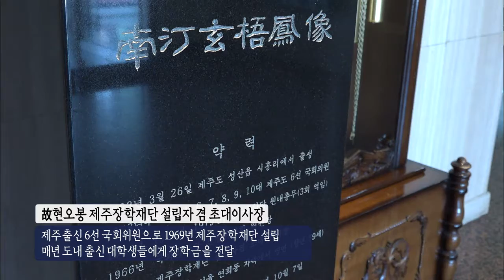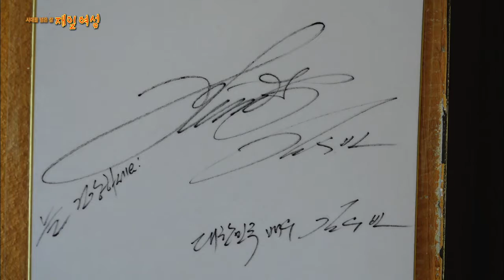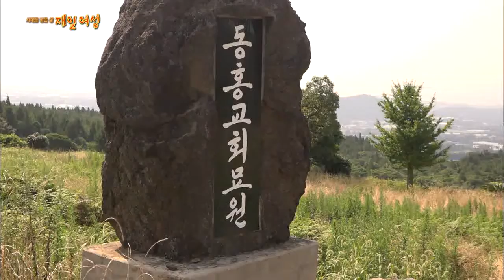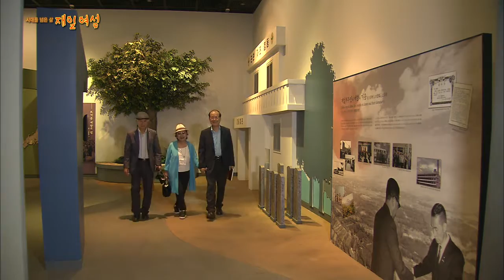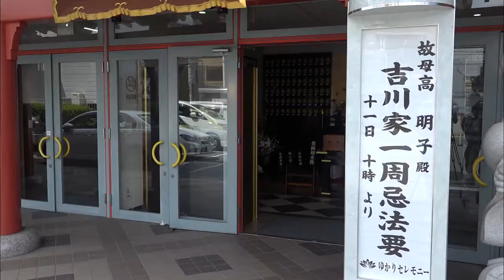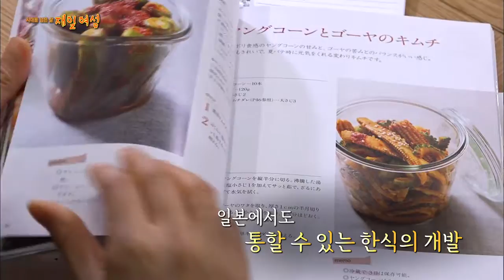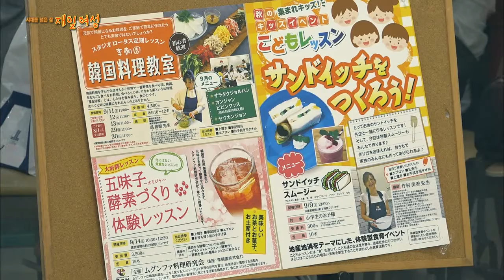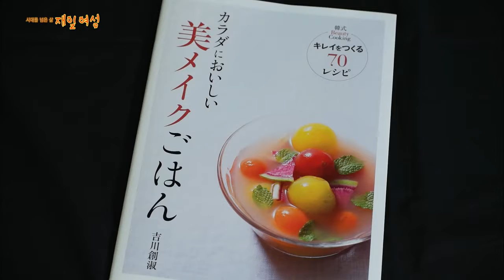타국에서 흘린 땀, 고향 제주의 빛이 되다 좌옥화 여사(시대를 넘은 삶, 재일 여성)